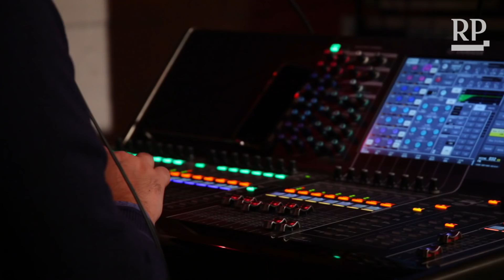Das sind die Gewinner des "Düsseldorfer des Jahres"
Am Montagabend ist in Düsseldorf die Auszeichnung „Düsseldorfer des Jahres“ verliehen worden. Stargäste wie die Toten Hosen, Jenny Jürgens, Reiner Calmund und Dieter Nuhr waren am roten Teppich zu bestaunen.